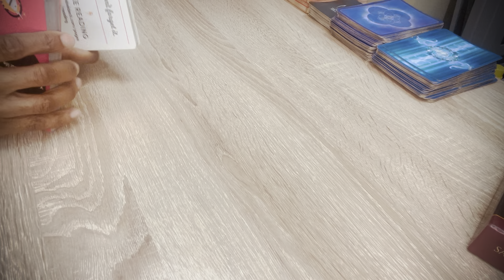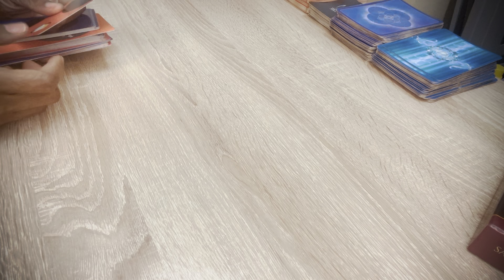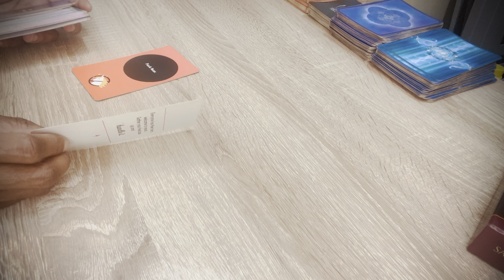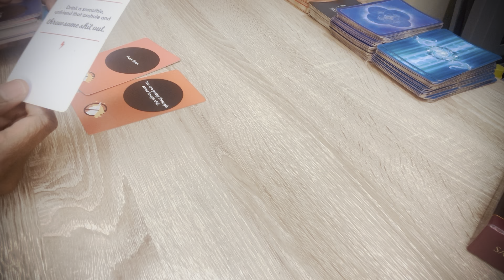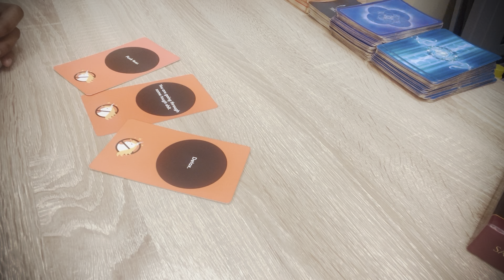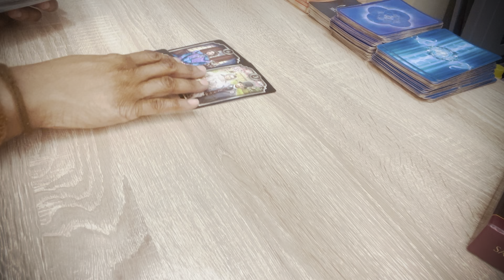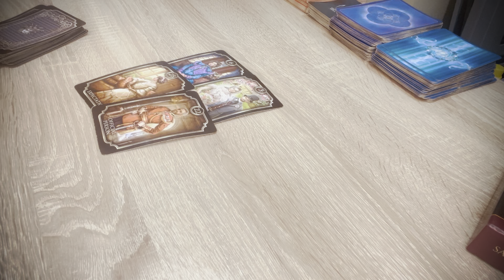Earth Signs 🍃 You Beat Them At Their Own Game 🤷🏽‍♀️♟️✨